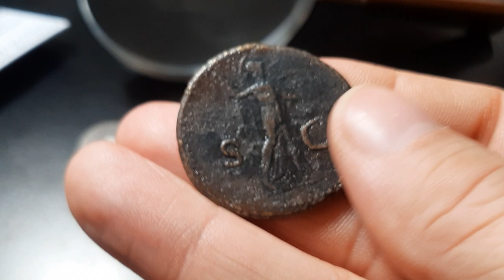Domitian as Caesar Minerva Advancing Sestertius, 80-81 AD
Domitian as Caesar [Titus]
Æ Sestertius, 18.64g
Rome mint, 80-81 AD
Obv: CAES DIVI VESP F DOMITIANVS COS VII; Head of Domitian, laureate, bearded, l.
Rev: S C in field; Minerva adv. r., with spear and shield
RIC 331 (R2). BMC -. BNC 241.
Ex Harlan J Berk BBS 225, 30 November 2023, lot 138. Ex Curtis Clay Collection. Ex Lanz eBay, 18 July 2009.

A sestertius struck for Domitian as Caesar under Titus featuring his patron deity Minerva. DIVI VESP F tells us the coin was struck after Vespasian's deification. The date of Vespasian's consecratio is dated by the epigraphic evidence sometime between 8 September 79 and 29 May 80. Nathan T. Elkins has proposed that the opening games of the Colosseum were in honour of Vespasian's deification. If so, this sestertius could not have been struck much earlier than June 80. This Minerva reverse from 'Group 3' is very rare. It is missing from the BM with a footnote in the catalogue (BMC 233 note) that doubts its existence!